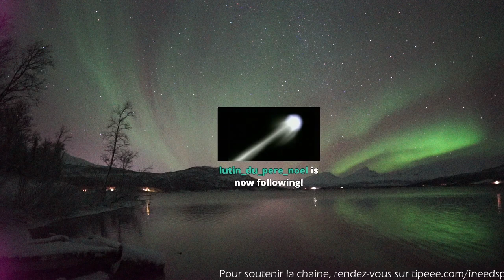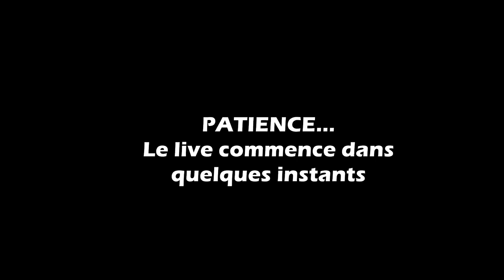Aurore part en live @Takvatnet - Rediff Live Twitch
Matériel utilisé:
 - Caméra: Sony A7S
 - Objectif: Sigma 20mm F/1.4
 - Carte d'aquisition: Elgato CamLink
 - Logiciel de stream: OBS